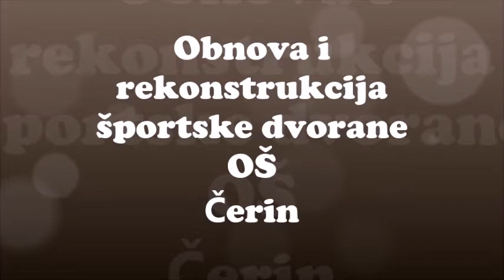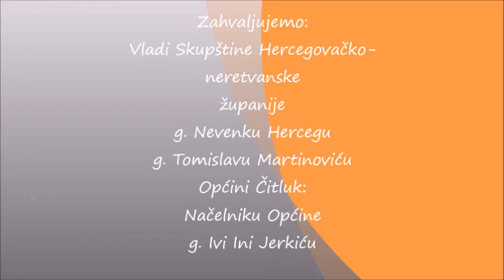Foto film obnova i rekonstrukcija športske dvorane na Čerinu